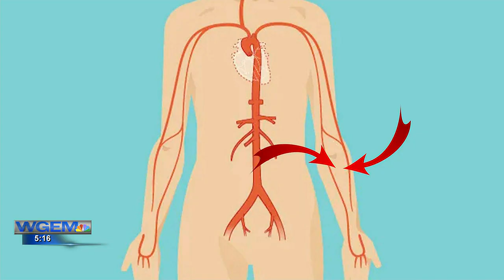Pandora’s Story: Controlling Lymphedema with Bypass Surgery…and More!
WGEM News at Five